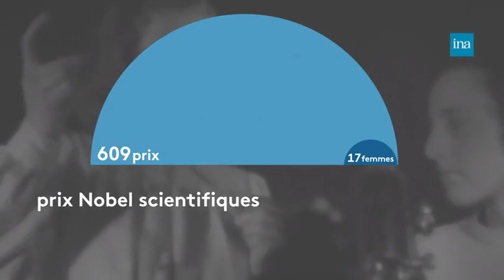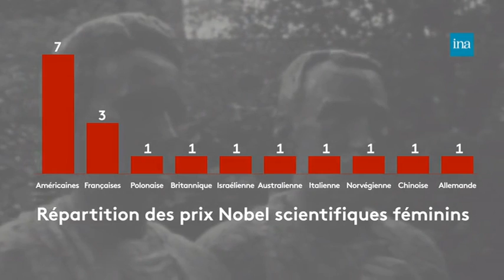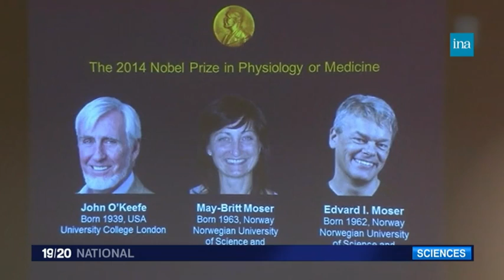Data Culte : Nobel scientifique, où sont les femmes ? - franceinfo:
En médecine, en physique ou en chimie, moins de 3% des lauréats sont des lauréates.

Dix-sept. Elles ne sont que dix-sept femmes à avoir reçu un prix Nobel scientifique de médecine, de chimie ou de physique, sur 609 lauréats au total depuis 1901, soit moins de 3 % du total. La cuvée 2016 redressera-t-elle la barre ? Lundi 3 octobre, c'est un homme, le Japonais Yoshinori Ohsumi, qui a été distingué par le Nobel de médecine. Mardi 4 octobre, le prix Nobel de physique a été décerné à trois hommes, les Britanniques David Thouless, Duncan Haldane et Michael Kosterlitz.

17 femmes, mais 18 prix Nobel

Non seulement les lauréates sont rares, mais elles sont peu présentes dans les médias. En 1983, la caméra glisse rapidement sur le visage de l'Américaine Barbara McClintock, pourtant seule femme à avoir reçu le prix Nobel de médecine à titre individuel, primée pour avoir découvert des "éléments génétiques mobiles".

Sur les 17 femmes récompensées, on compte 7 Américaines et 3 Françaises. Marie Curie est comptée comme française et comme polonaise. Elle est également la seule femme à avoir décroché deux Nobel, l'un en physique avec son mari, en 1903, et l'autre en chimie en 1911, en son nom propre cette fois. Au total, les 17 femmes ont obtenu 18 récompenses : 12 en médecine, 4 en chimie et 2 en physique.